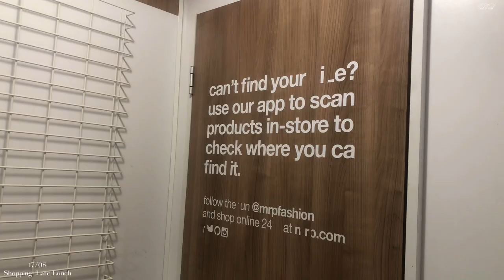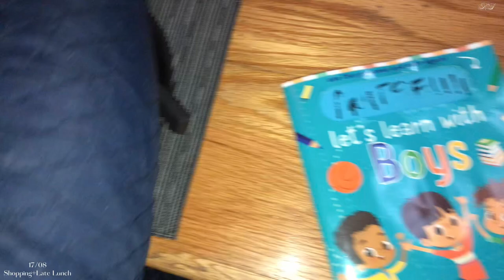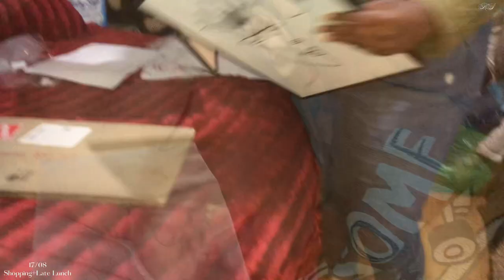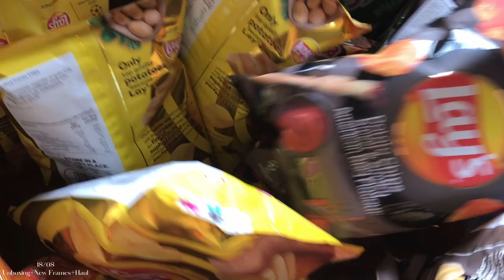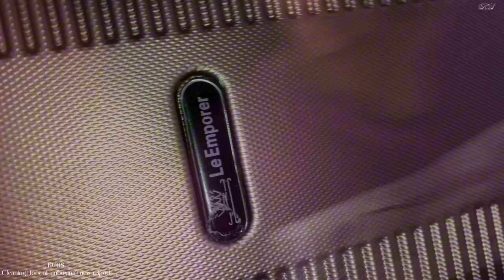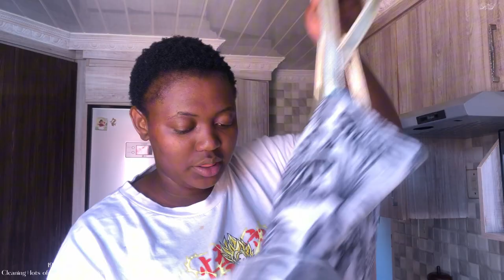shortvlog || lots of unboxing| Ackermans haul|new tripod💕family time♥️venting at the end to y’all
Hey guys.  Thank you to the new subscribers and the regulars in my channel. Love you guys alot.‼️♥️.
The things from takealot: here are the links.

We Love Gadgets Vlogging Pocketsize Handheld Tripod For Smartphones Pink available to buy online at @TAKEALOT We offer fast, reliable delivery to your door.

3 Piece Hard Outer Shell Luggage Set - Rose Gold available to buy online at @TAKEALOT We offer fast, reliable delivery to your door.

6 Piece Travel Organiser Set available to buy online at @TAKEALOT We offer fast, reliable delivery to your door.